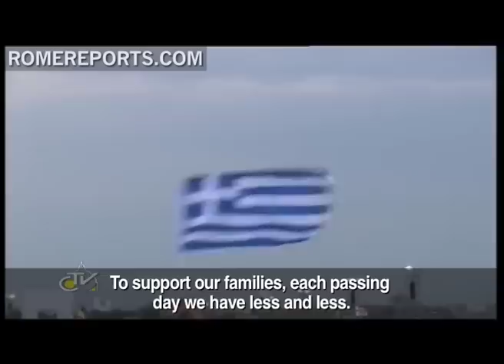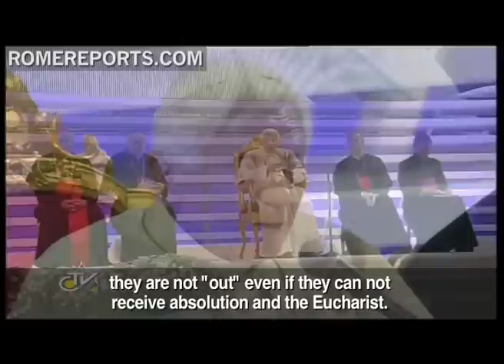In Milan pope asks rich families to sponsor poor ones effected by crisis